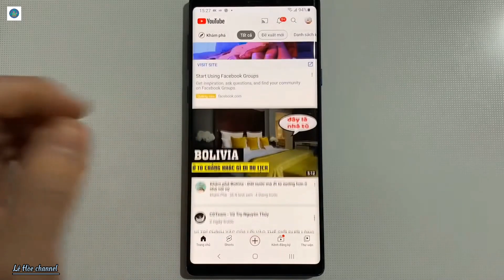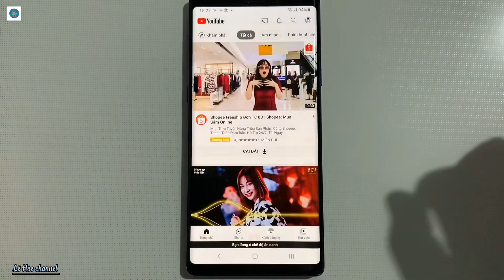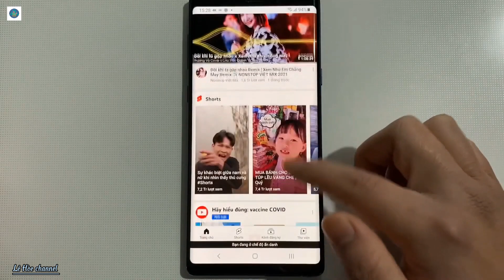Hướng dẫn bật chế độ ẩn danh khi xem video trên ứng dụng YouTube